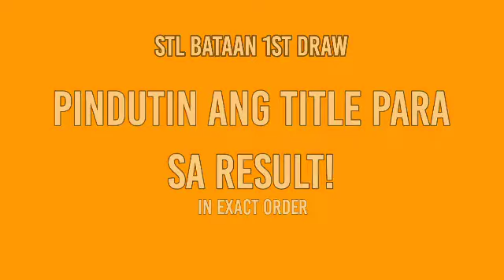3rd Draw, STL BATAAN Result Today 8pm STL PARES February 19, 2022 evening draw result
Today is February 19, 2022 Saturday

✓ 8PM DRAW

• 09-19